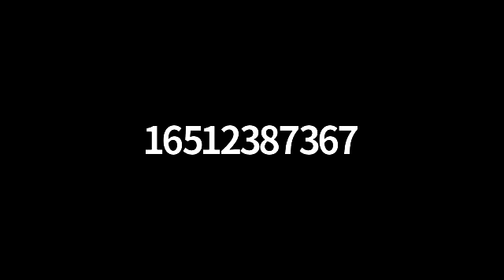Family Conference -የቤተሰብ አገልግሎት አምልኮ ምንድነው? Part1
የቤተሰብ አገልግሎት አምልኮ ምንድነው?